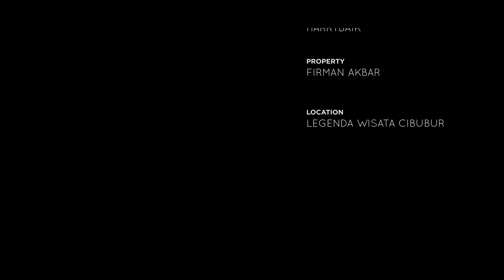ALAM BAKA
Maell bertemu Rama Djarot disiksa di alam baka.